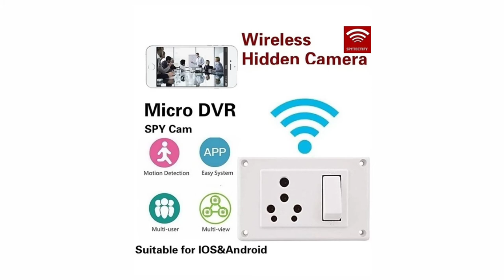SPYTECTIFY 4K T-DV380 Spy WiFi Switch Socket Camcorder Camera HD Audio Video Recorder